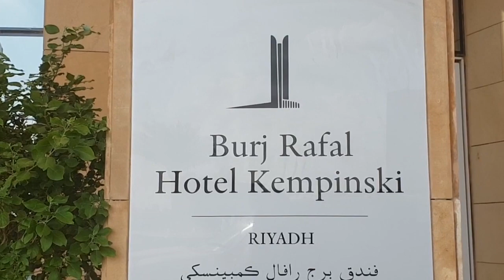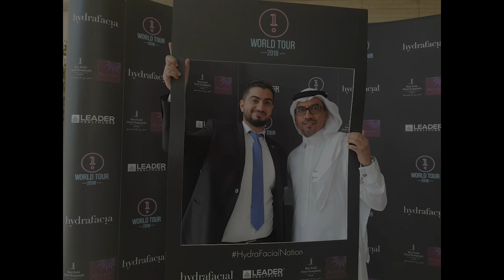Hydrafacial World Tour Riyadh, Saudi Arabia hosted by Kempinski Resense Spa with Leader Healthcare